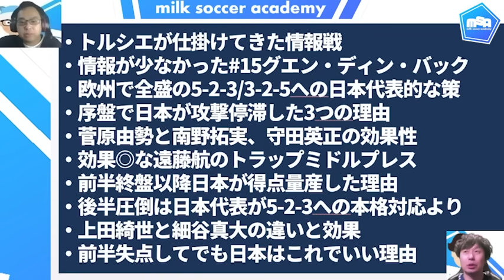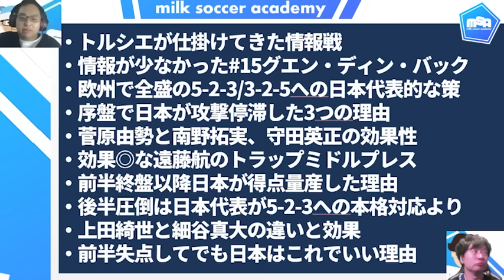【日本代表がベトナム戦で逆転喫すも再逆転できた理由】ベトナム5-2-3/3-2-5対応策の変更と森保ジャパンが強みとする情報戦と修正戦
自分たちの用意してきたプランニングと、想定案が完全一致するとは限らない。
むしろ欧州で戦う選手が多い日本にとっては、情報はかなり分析されるものの、
他のアジア諸国は、映像データすらないことのほうが多く、大会を通じて得られる情報を分析する他ない。
（※私、データマンじゃないですか…仕事的に大変だった経験があるのよ…
　　欧州含めた上位層以外のリーグでなければ、大変よ、本当に…）
特にその初戦も初戦。
何の情報もないんだもん。
だったら、割り切ってぶつけた上で得点できればOKだし（菅原由勢→南野拓実の先制点）、
厳しければ誰かに割りを食ってもらって守備をする他ないし（板倉滉/遠藤航/菅原由勢/伊東純也）、45分でどれだけ情報を得られるかの戦い。
そんな経験をまだしてきてない選手にとっては、面食らった場合もあるだろうけれど、
もう僕らファン・サポーターとしても、45分でケーススタディして、後半最初の15分で改善策を提示し、その後さらに密な分析から先手対応していくんだってことを学んでていいと思うんだよね＊
それがこの森保ジャパンに対するアップデート施策だろうなと＊

0114日曜：日本代表🆚ベトナム、同時視聴！
　※その代わり、15月のマンデーライブをお休みします！
0119金曜：イラク戦同時視聴
0122月曜：マンデーライブ新体制発表
0124水曜：インドネシア戦同時視聴
0129月曜：アジアカップベスト16同時視聴予定
0203土曜：アジアカップベスト08同時視聴予定
0205月曜：キャンプからみる今季のスタメン①※休止の予定あり
0207水曜：アジアカップセミファイナル同時視聴予定
0212月曜：0時～アジアカップファイナル同時視聴予定（その場合夜はお休み）
0219月曜：Jリーグ開幕特集
0226月曜：開幕レビュー